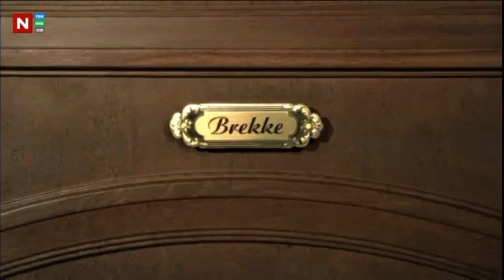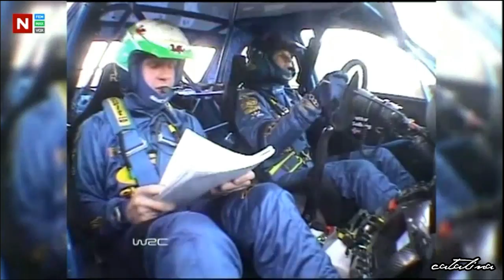Alexander Rybak on Asbjørn Brekke Show (26.11.2012)